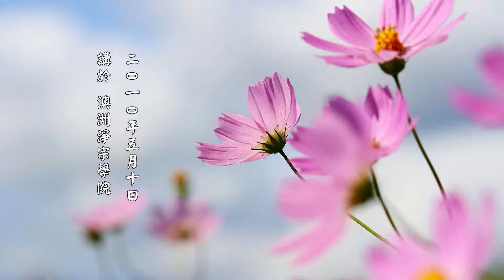【關鍵是在最後一念】淨土大經解演義節要 第240集｜淨空老法師